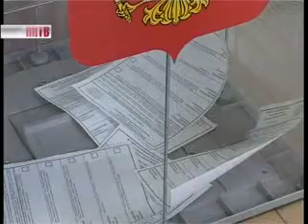Видеокамеры на избирательных участках